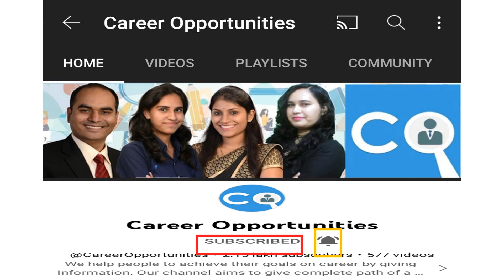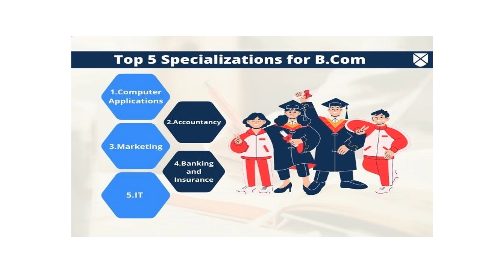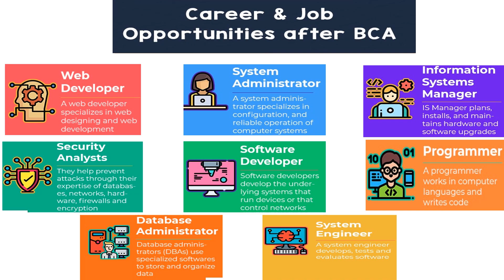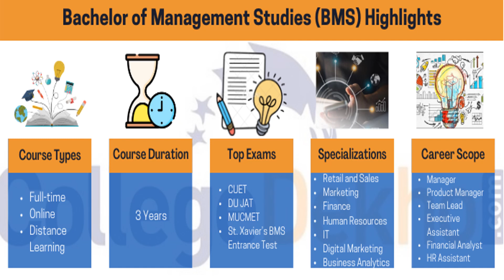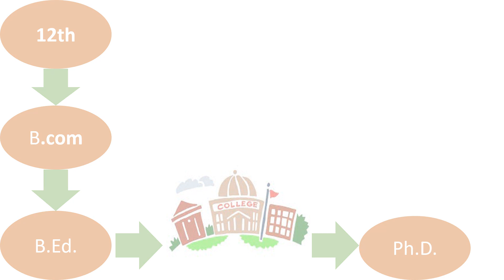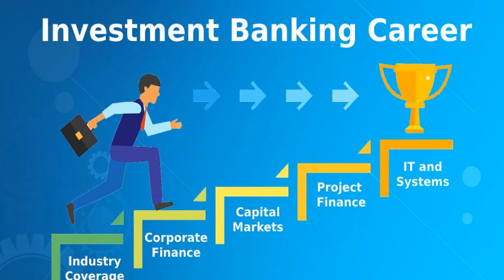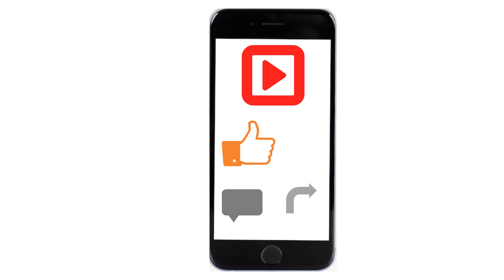career in commerce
Welcome to our video on exploring the career in commerce stream and the numerous career opportunities it has to offer! In this informative video, we  deep into the world of career in  commerce education and provide valuable insights into its various aspects .Are you a student who is undecided about their future career path? Are you interested in business, finance, and economics? Then a career in commerce might be a great option for you! Commerce stream opens up a world of opportunities, enabling you to pursue a wide range of careers, from accounting and finance to marketing and entrepreneurship. This video is all about  How to Choose the Right Course Among Courses After 12th Commerce Stream. It's great to hear that you're interested in a career in commerce. This can be a broad field with many opportunities, including finance, marketing, sales, and more. As a YouTube content creator, you can leverage this interest to create engaging content for your audience.